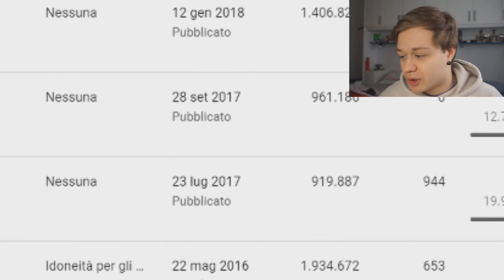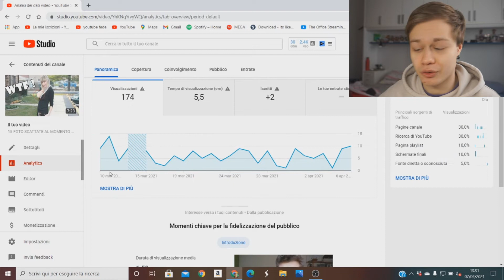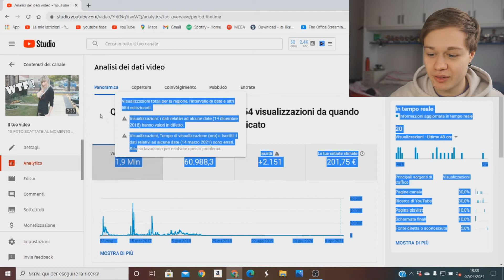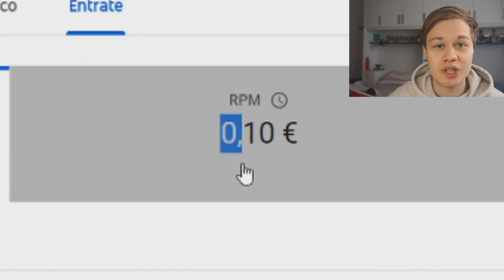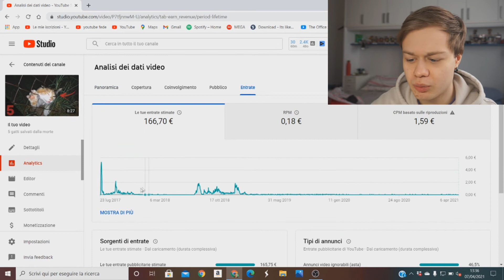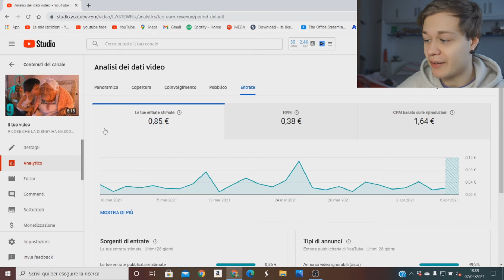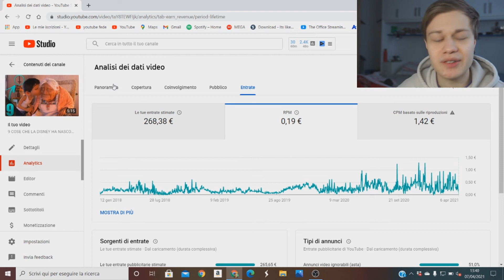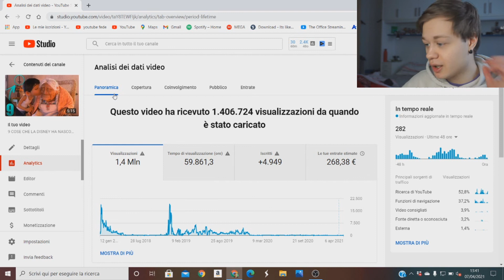QUANTO HO GUADAGNATO CON UN VIDEO DA 1 MILIONE DI VISUALIZZAZIONI! * Fare soldi con YouTube*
QUANTO HO GUADAGNATO CON UN VIDEO DA 1 MILIONE DI VISUALIZZAZIONI!

In questo video vi farò vedere quanto ho guadagnato con un video da 1 milione di visualizzazioni, in questo video vi darò un idea su quanto si possa guadagnare con youtube.

**Attrezzature che uso**
La mia fotocamera
Il mio microfono
Il mio monitor
scheda sd